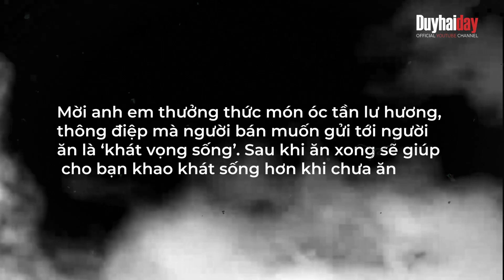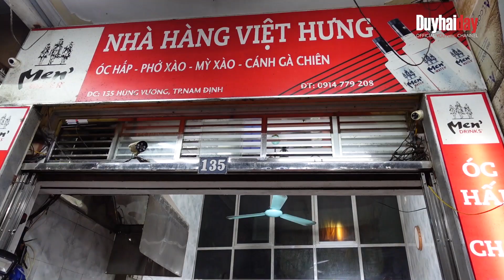SỰ THẬT MÓN ĂN ÓC TẦN LƯ HƯƠNG | FOOTOUR NAM DINH | Vlog 40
Trong tập cuối của Series Foodtour Nam Định này, mình sẽ làm sáng tỏ sự thật về món ăn được dân mạng cho rằng đây là một món ăn kỳ quái "Óc tần lư hương". Liệu có phải óc tần đựng trong lư hương hay có điều gì bí ẩn về món ăn này, câu trả lời sẽ có trong video lần này!

© Bản quyền thuộc về Duyhaiday
© Copyright by Duyhaiday ☞ Do not Reup